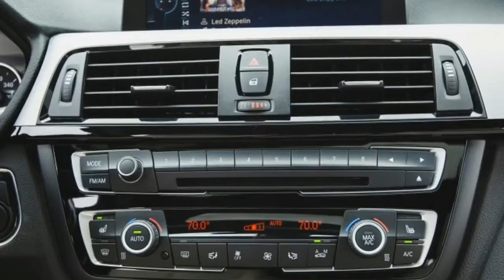Hot News! BMW 4 Series Gran Coupe Comparison – Sport vs Luxury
Hot News! BMW 4 Series Gran Coupe Comparison – Sport vs  Luxury Those who know they want a mid-size BMW still have many decisions to make. BMW’s 3- and 4-series family now contains 25 permutations spawned from six body styles, five engine choices, and two driveline configurations. Among such sprawling variety, this BMW 435i Gran Coupe stands out as one of our favorites.